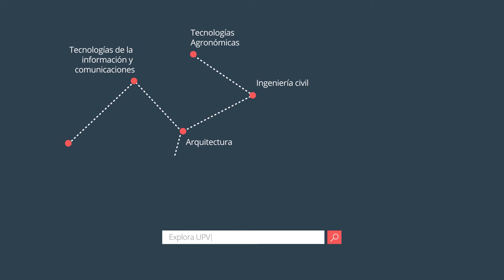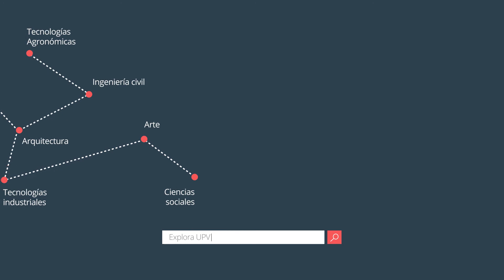UPV INNOVACION: La fuerza de una universidad líder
Presentación del programa de impulso de la I+D+I de la UPV, UPV Innovación.

Producido en 2017